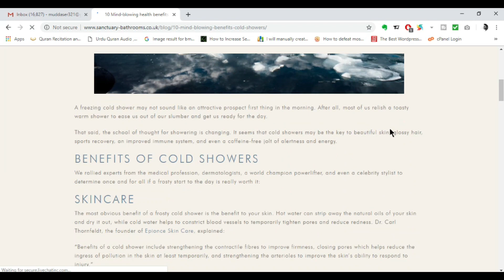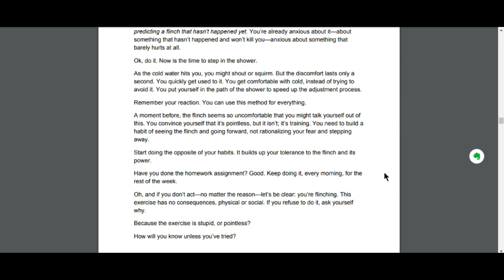What COLD SHOWER can do to your life?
there are many benefits of taking cold shower. the book, the flinch explains a beautiful way of understanding how cold shower can change life.
cold shower kay faiday

Urdu show Is a place where you find tips, tricks, Advice about technology, Professional and business communication, jobs and businesses and interesting facts keep coming and enjoy more,